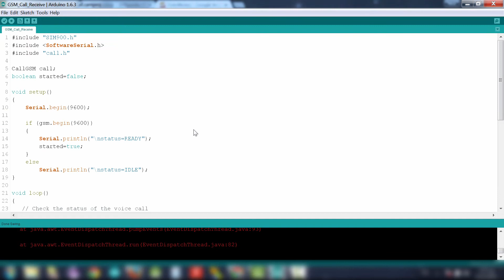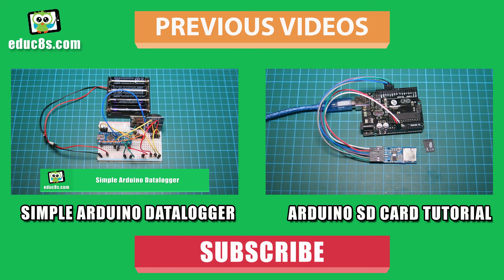Arduino Receive Phone call tutorial with GSM Shield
In this Arduino tutorial, we are going to learn how to receive phone calls using the GSM shield. There is a lot to cover so let's get started!